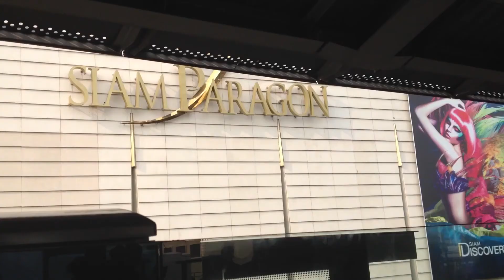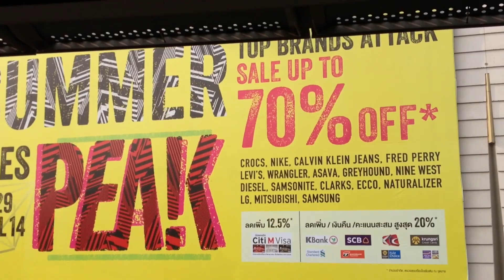BANGKOK TRIP Pt. 2 Siam Paragon & Siam Discovery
Hi guys! this is a continuation from the first part! Here I'll be taking u guys with me to Siam Paragon and Siam Center, popular shopping malls in bangkok! Hope U enjoy.

♡Mr. Mr. SNSD Tutorial